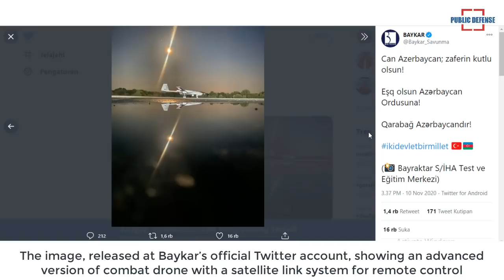Turkish unveils New Version of Bayraktar TB2S Satellite UCAV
Turkish defense contractor Baykar has posted a new photo from its facility that appears to show a new version of Bayraktar TB2 medium altitude long endurance unmanned combat aerial vehicle, reported defence-blog.com